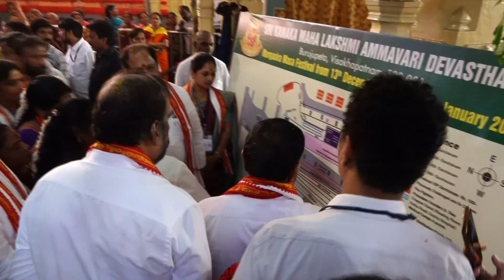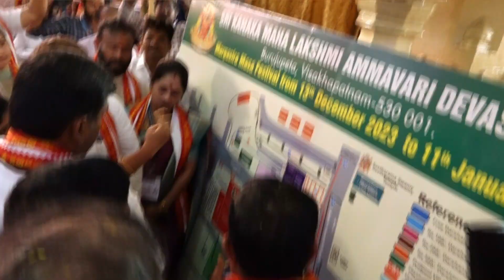SKML Hindu Dharma Prachara Vehical Inagurated by Endowment Mins kottu Satyanarayana